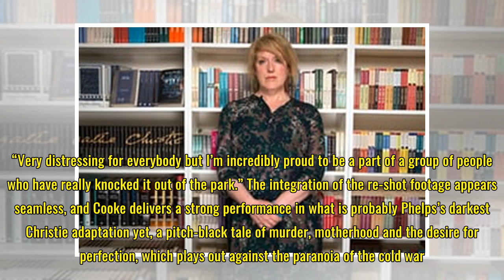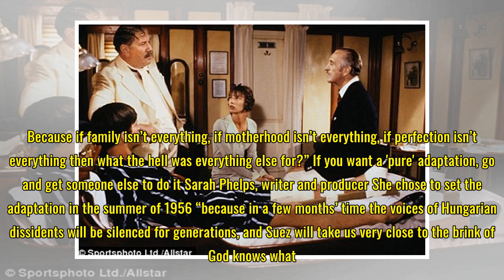Shot and shot again: the Agatha Christie TV mystery that rose from the dead